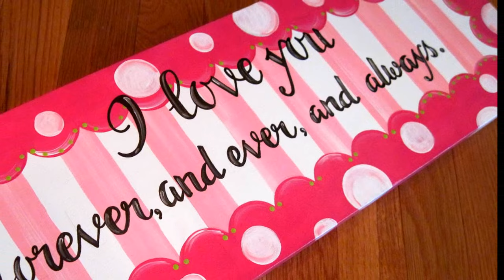Jerry Vale's Greatest Hits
If you are interested in knowing the God of the Bible, please check out this But Goodies - Songs of the 60's & 70s & Beyond!
1. Can't Take My Eyes Off You
2. I Love How You Love Me - 3:20
3. Make it easy on yourself - 5:41
4. Les Bicyclettes de Belsize - 8:32
5. Put Your Head On My Shoulder - 11:42